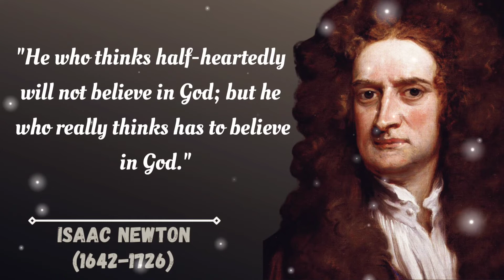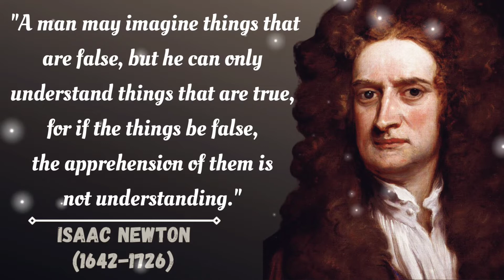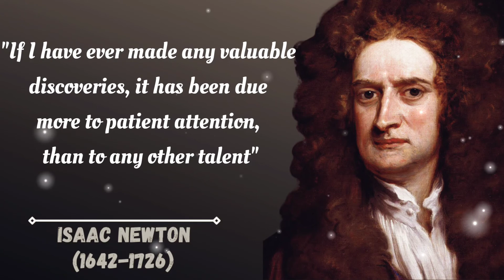Isaac Newton's Quotes that are Worth Listening To! | Life-Changing Quotes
Isaac Newton – Quotes that can make You A Genius
Isaac Newton, in full Sir Isaac Newton, (born December 25, 1642 [January 4, 1643, New Style], Woolsthorpe, Lincolnshire, England—died March 20 [March 31], 1727, London), English physicist and mathematician, who was the culminating figure of the Scientific Revolution of the 17th century.